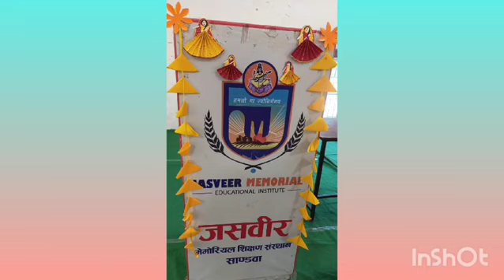October 11, 2024